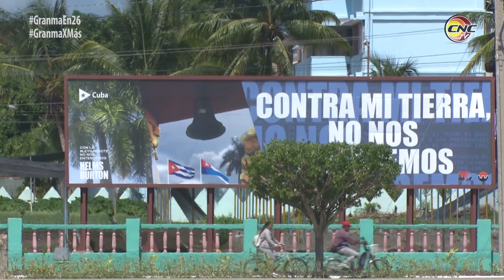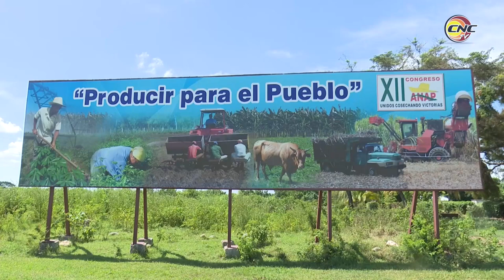Bayamo se embellece para el 26 de julio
La Unidad de Propaganda del Comité Provincial del Partido en la provincia de Granma tiene a su cargo el embellecimiento de la ciudad capital para los festejos del 26 de julio. Los principales edificios, avenidas, y sitios públicos ya muestran una imagen transformada.